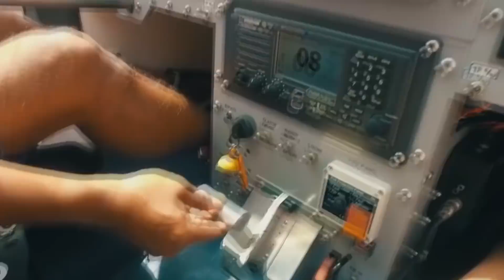Top 5 Future Vehicles that will Revolutionize Transportation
These are the vehicles that will revolutionize transportation in the future. Do you agree with our list? We'd love to know in the comments below!

Courtesy SpaceX for providing clip 7
NASA (CC)